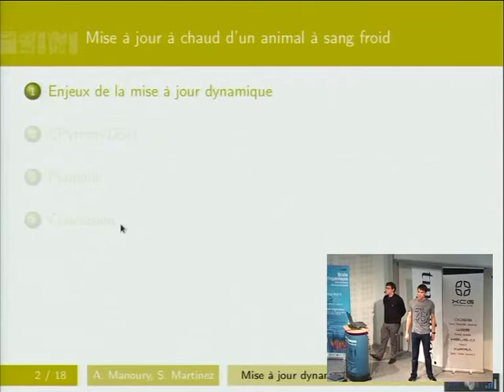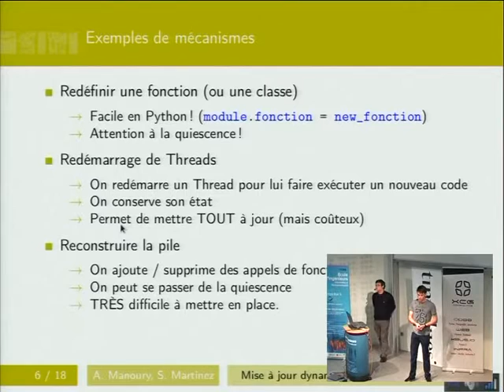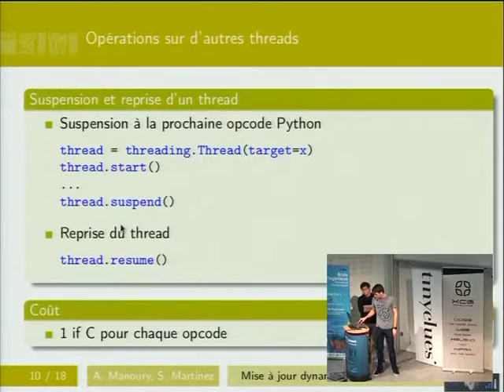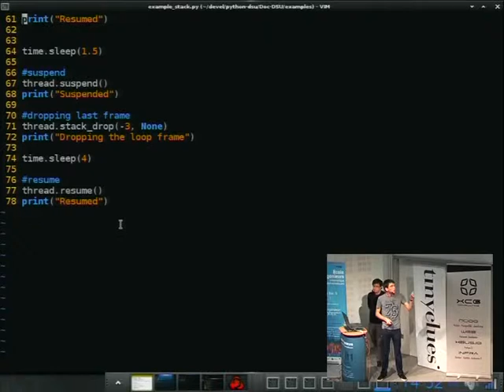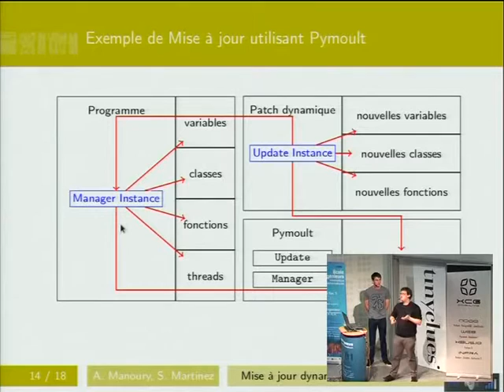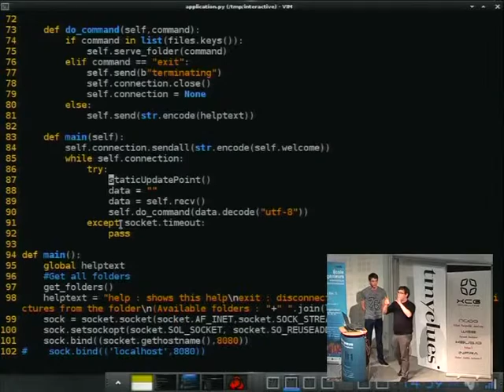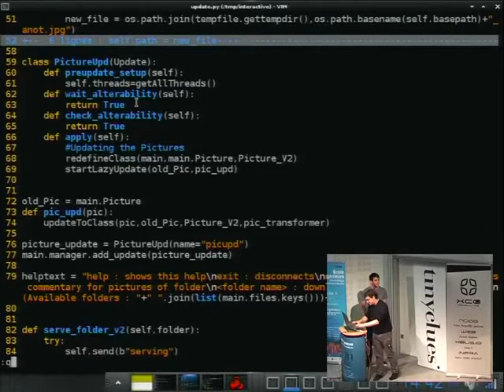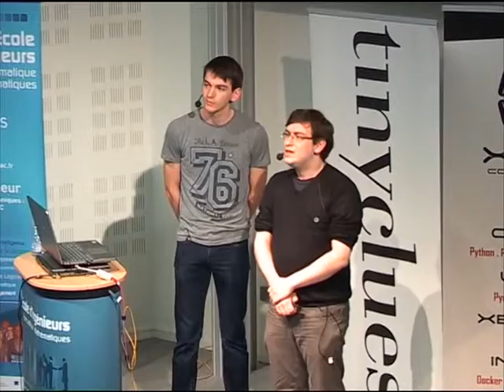20 Sébastien Martinez, Alexandre Manoury Mise à jour à chaud d'un animal à sang froid